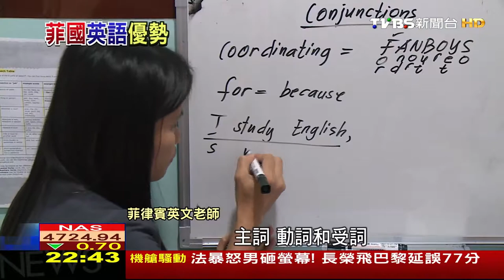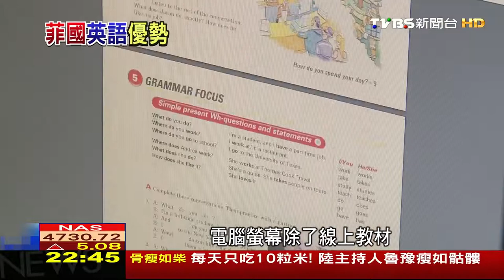【Wego維格遊學】TVBS菲國「英文能力」亞洲最大英文補習班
菲律賓規模最大第一間語言學校是各國學生要拚雅思、多益、托福的首選，一所語言學校是如何強勢進展成大學、附設高中的秘密
日、韓、台各大新聞都搶著報導、菲律賓這幾年的發展可能完全顛覆您的印象，菲律賓經濟崛起，不僅內需商機龐大，年輕大量的勞動力與東協免關稅優勢成為生產基地，而菲律賓的官方語言為英文，不僅擁有英語師資，人力成本相對低廉，日韓公司特別是韓國紛紛搶進菲律賓開美語補習班。

【Wego維格遊學】
創辦人經歷過從英文零基礎進步到能跟外國人溝通如流，合作澳洲人，非常熟悉現在最流行海外打工度假、遊學，最親切的方式跟每一位學生介紹最符合的需求。
學生常常在網路上找菲律賓語言學校資訊、看得頭昏眼花，每間遊學代辦推薦的學校都很不一樣，到底哪間語言學校才真正符合需求？可能一輩子就一次的海外遊學千萬不能馬虎亂選擇，如果能挑選出最適合自己的語言學校、錢花得也值得。Wego團隊全部成員都在菲律賓實境實地遊學超過半年，最資深Fefe甚至待過快接近百間語言學校，只有最適合自己的語言學校、沒有十項完美的語言學校，世界上沒有便宜、環境好、師資好、伙食好

Wego成員秉持著很深的教育理念，這份堅持在他們的心中紮根。「Wego不是在賣東西，而是在傳達教育與學習」，幫助出國的學子有更好的準備，回台灣能有更好的發展。為了傳承下去，Wego的所有成員每個月都會從事慈善活動或是公益捐款(台灣世界展望會-幫助國內弱勢家庭學子行動)，成員每個月獎金收入至少5% 捐款幫助那些想看見世界的孩子，您的每一次出國也是在幫助孩童獲得教育基金。

【WEGO維格遊學-全省據點】

WEGO維格遊學台中總部(諮詢菲律賓遊學、澳洲遊學、泰國遊學)
地址：403台中市西區台灣大道二段285號20樓2015室

台北辦公室(諮詢菲律賓遊學、澳洲遊學、泰國遊學)
地址：台北市中正區館前路8號7樓D29

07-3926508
807高雄市三民區博愛一路391號7樓
高雄後驛站

雲林斗六辦公室-640雲林縣斗六市雲林路二段202號2樓
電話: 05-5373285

地址：220 Spencer Street, Melbourne, Victoria, Australia